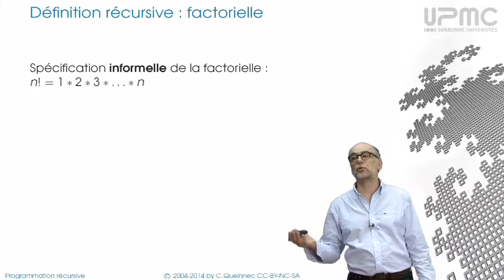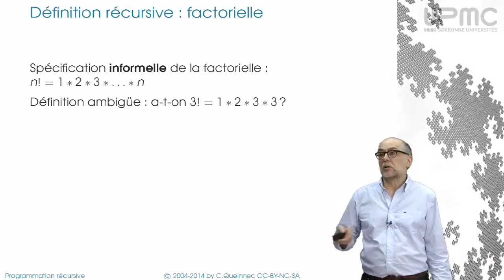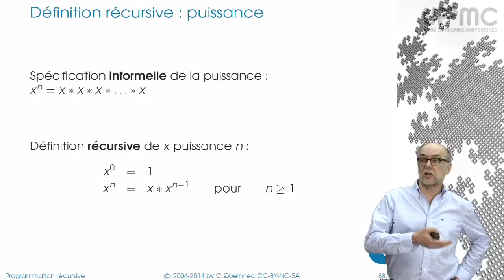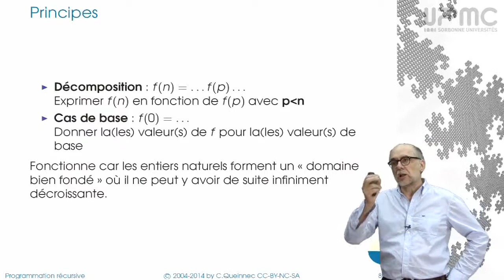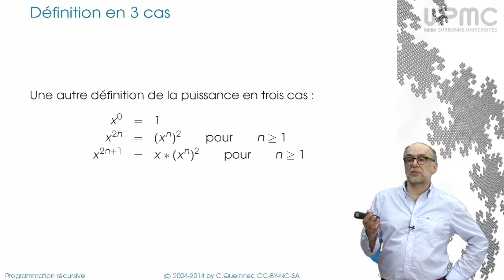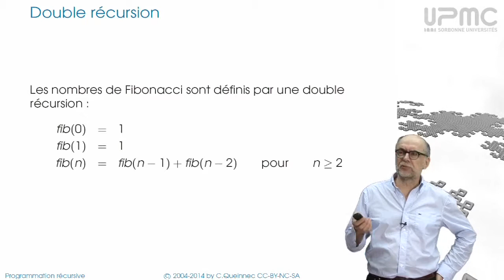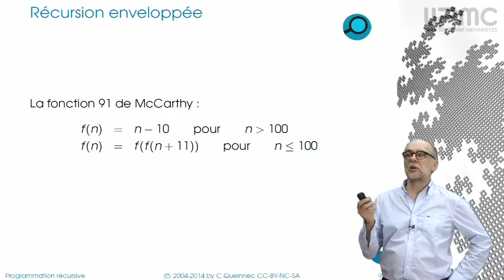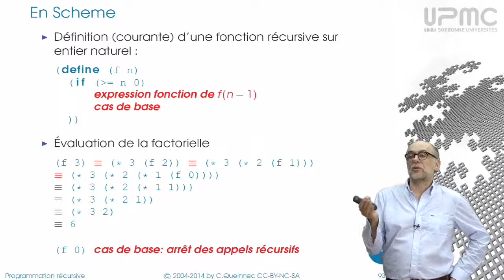3/1 Récursion sur entiers naturels - MOOC Programmation récursive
Récursion sur les entiers naturels